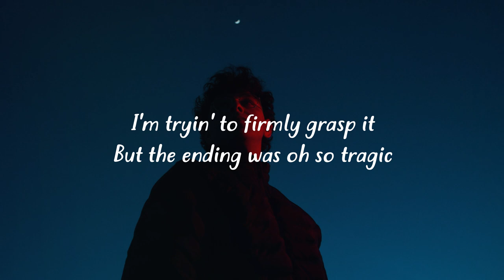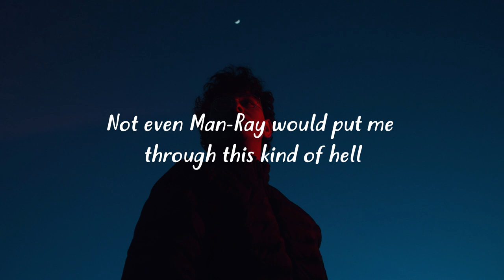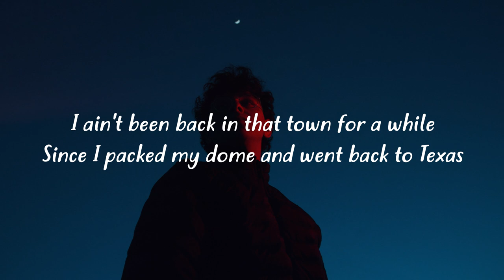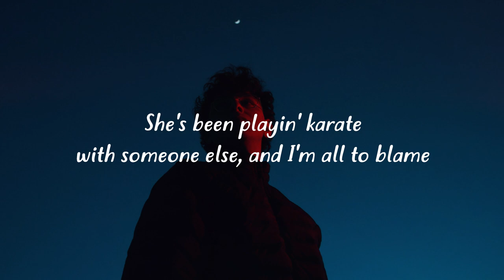BOI WHAT - Dear Magic Conch Shell (Lyrics)